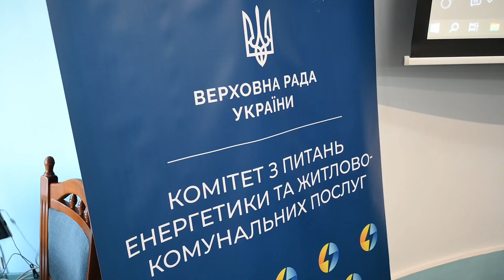В Одесі пройшло виїзне засідання Комітету з питань енергетики та житлово-комунальних послуг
«В Одесі ми пройшли надважку зиму. Напевно, за кількістю та тривалістю блекаутів ситуація була однією з найгірших в Україні. Ми вивчили всі наші слабкі місця та зробили висновки», - сказав Одеський міський голова під час засідання Комітету з питань енергетики та житлово-комунальних послуг. За результатами такого аналізу в місті розроблено Концепцію енергетичної безпеки в реалізації якої нам допомагають європейські партнери.

За словами Труханова, основне завдання сьогодні - стала робота міських  котелень, а також - забезпечення об’єктів критичної інфраструктури та соціальної сфери альтернативними джерелами енергопостачання. «На даху Міської дитячої поліклініки №6 на вулиці Глушко побудовано сонячну електростанцію. Пілотний проєкт вже демонструє свою ефективність, ми плануємо поширювати  практику використання сонячної енергії для енергозабезпечення наших комунальних установ. Також ведеться обладнання перших 16 світлофорів пристроями для їх автономної роботи під час відсутності електрики», - сказав Геннадій Труханов.